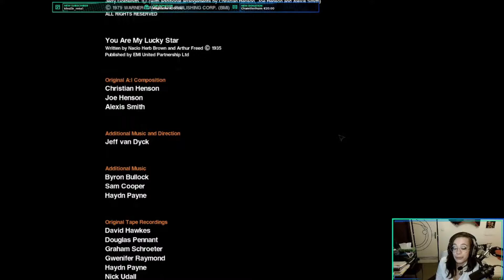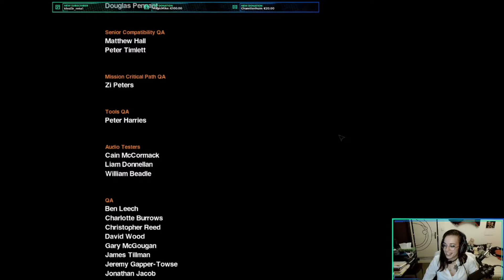Mission 18 & 19 : ensemble pour demain & Isolation ( Alien Isolation Fin )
Salut salut les gens,mais c'est quoi cette fin.😉

Une vidéo toute les semaines

Vous pouvez me suivre aussi ici :
Chaine Secondaire : LeMondeDlaureGaming

P. S : n'oublie pas de me dire ce que tu veux voir sur ma chaîne et de me donner des conseils.